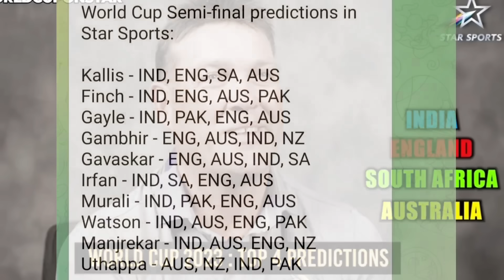IPL 2024 - 8 Big News for IPL on 29 Spt (WC to Cancel?,Change in WC Squad, Warmup Matches, Ceremony)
Watch 8 Big News for IPL on 29 Spt (WC to Cancel?,Change in WC Squad, Warmup Matches, ODI WC Opening Ceremony)